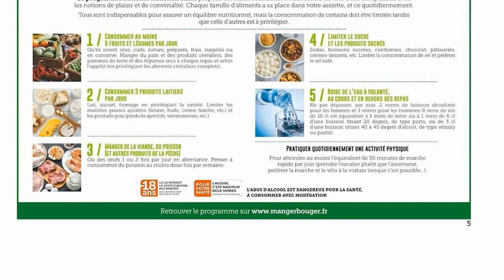catalogue SUPER U du 31 octobre au 12 novembre 2023 😍 SUPER FORMATS = SUPER ÉCONOMIES - FRANCE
🛒🛒NOUVEAU catalogue chez 📍SUPER U📍 du mardi 31 octobre au dimanche 12 novembre 2023 en FRANCE!